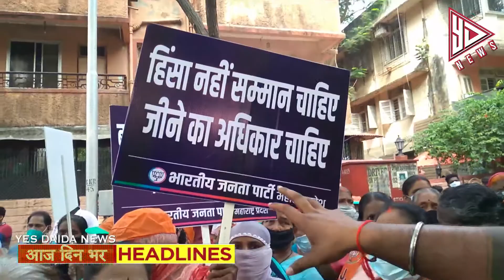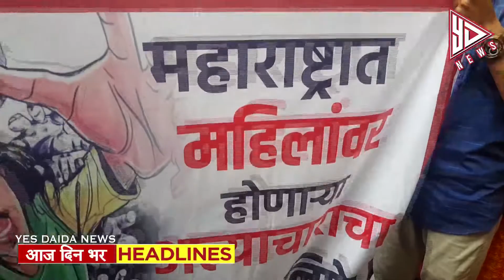Aaj Din Bhar | India-China Conflict | Hathras Case | Armenia VS Azerbaijan | IPL 2020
येसडैडा Live TV
Yesdaida News Channel:
येसडैडा भारत का उभरता सर्वश्रेष्ठ हिंदी न्यूज चैनल है । येसडैडा  न्यूज चैनल राजनीति, मनोरंजन, बॉलीवुड, व्यापार और खेल में नवीनतम समाचारों को शामिल करता है। येसडैडा  न्यूज चैनल की लाइव खबरें एवं ब्रेकिंग न्यूज के लिए बने रहें ।YesDada is India's emerging best Hindi news channel. Yesdaida News Channel covers the latest news in politics, entertainment, Bollywood, business and sports.

e news 90 day fiance who is still together
what the news of the day good neighbor i pray
news of the day in english for school assembly